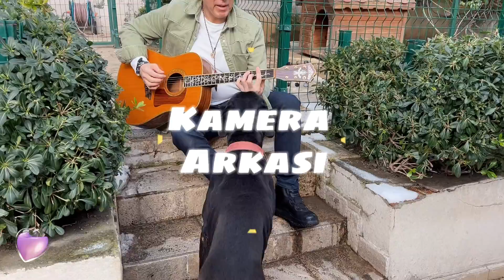Aşk Diye Bir Şey - Kamera Arkası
Yeni albümde yer alan parçamın kamera arkası görüntüleri

👉Listen to my latest album "Somnium Impossibile" album on all digital platforms